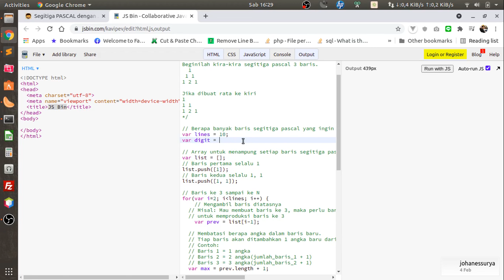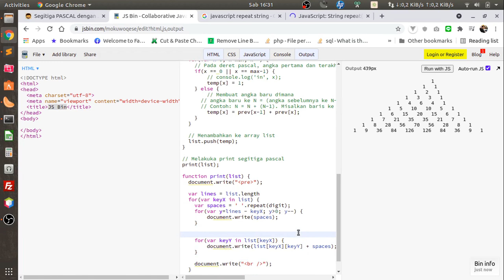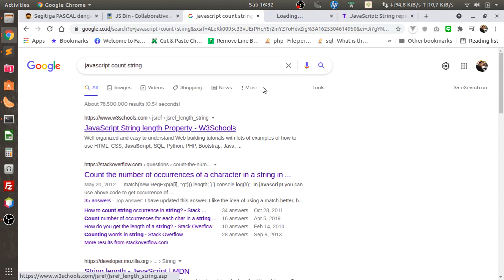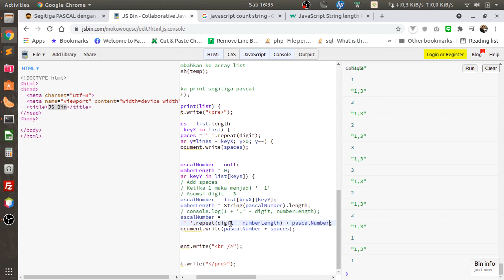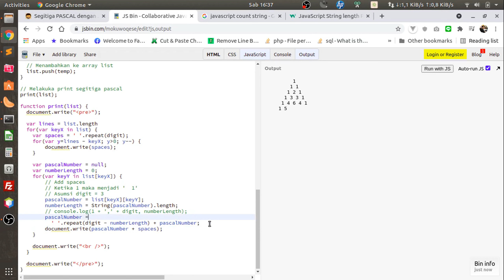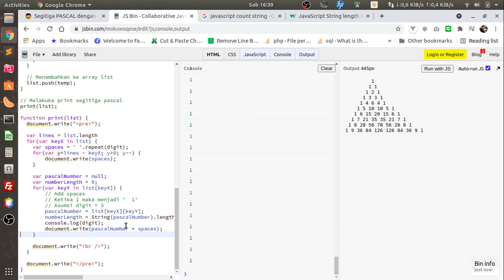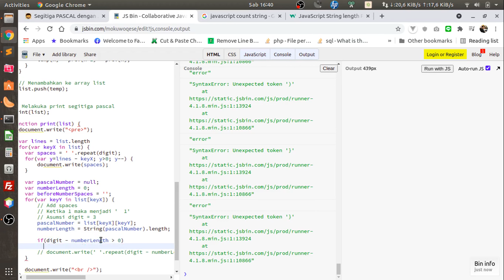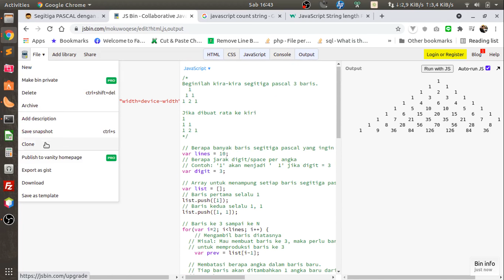#4 Segitiga Pascal Dengan Javascript